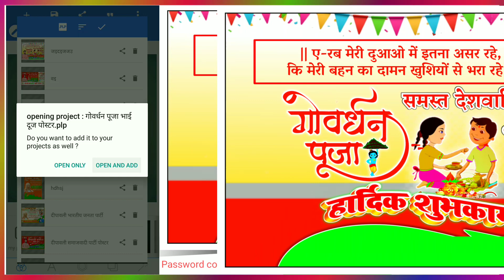Bhai dooj | Govardhan Puja ka Poster Kaise Banaen Mobile se goverdhan Puja banner editing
मेरा नाम : ओम नारायण शर्मा
District - Auraiya ( Uttar-Pradesh)

इस चैनल में आपका दिल से बहुत-बहुत स्वागत ♥️

____thank for watching...